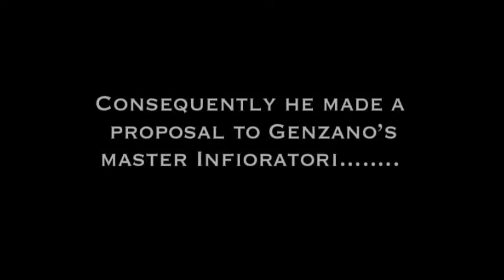2015 Infiorata and Fashion